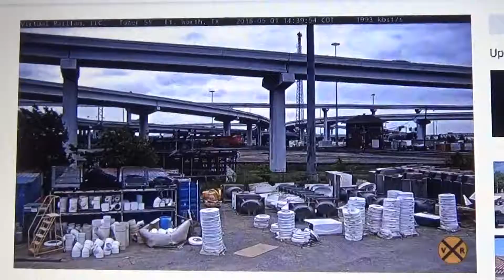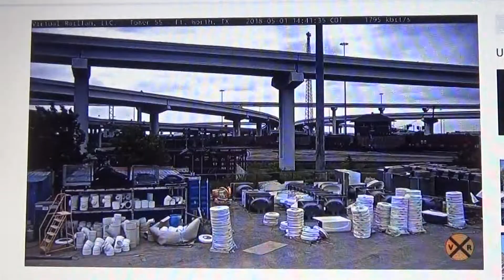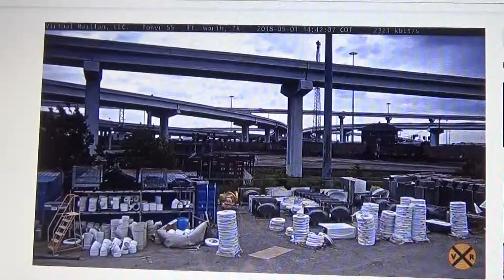BNSF coal train Fort Worth TX